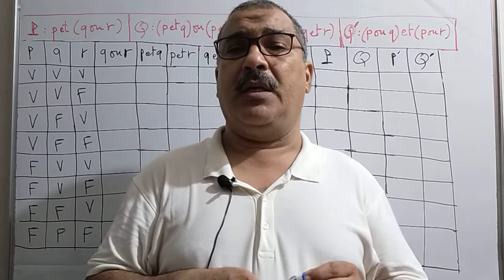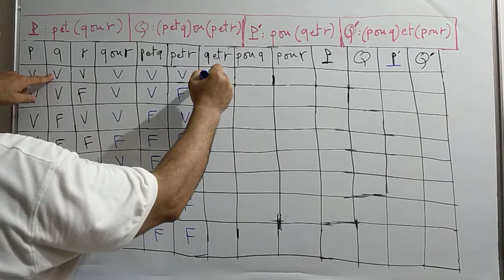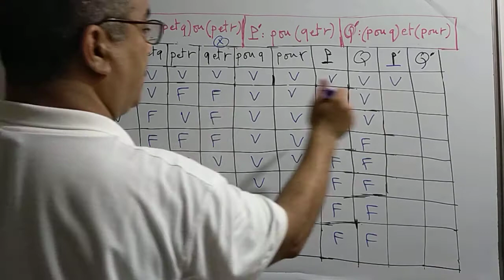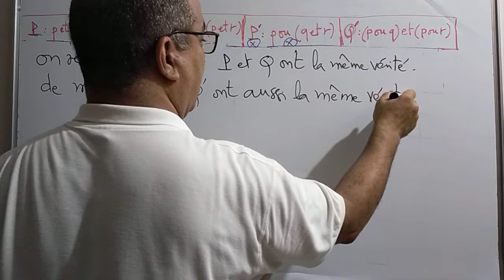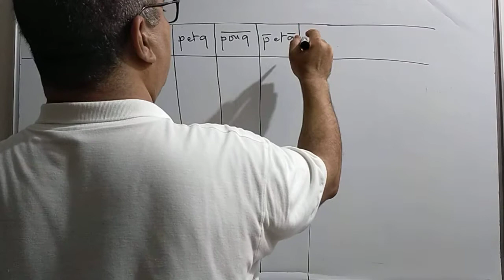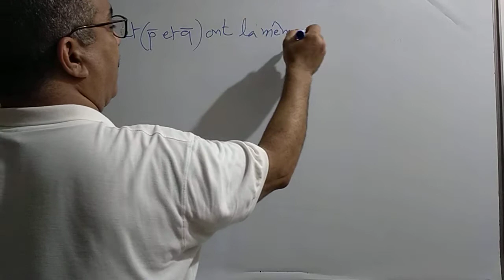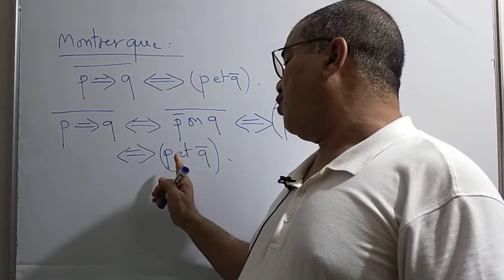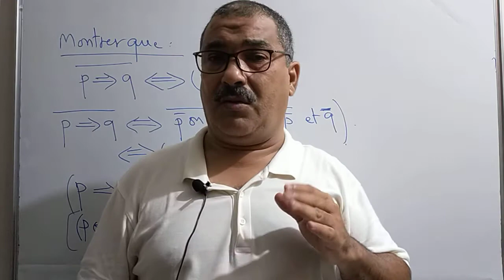1BAC SM Logique-cours3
Ammou Ali maths

Bienvenue
Nous avons pris l’initiative de créer cette chaîne pour vous permettre de mieux comprendre les mathématiques,  et résoudre tous vos problèmes liés à cette matière, et nous seront disponible pour répondre à vos attentes au niveau des commentaires.

Nous comptons sur vos appuis pour diffuser l’intérêt au maximum possible des étudiants